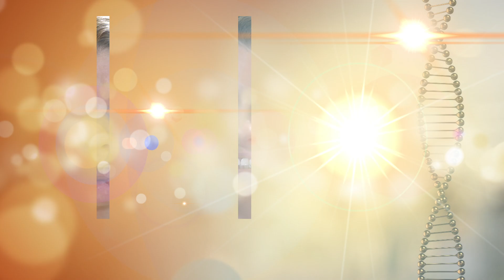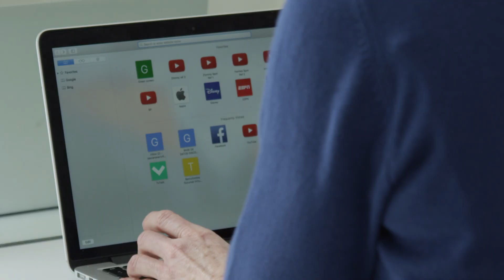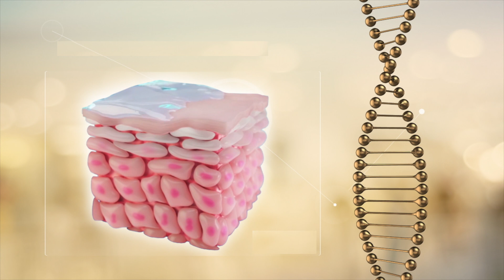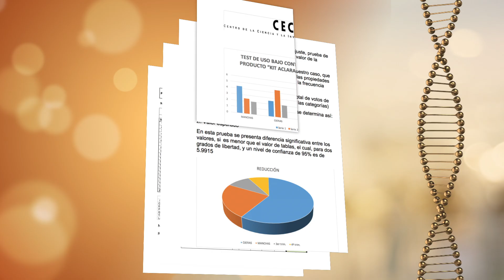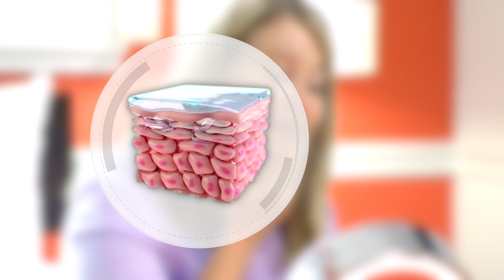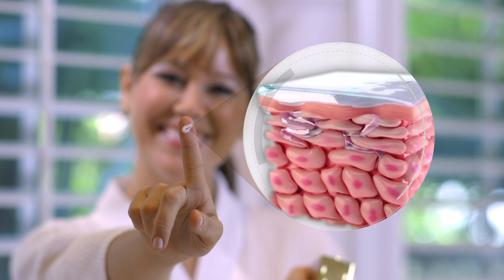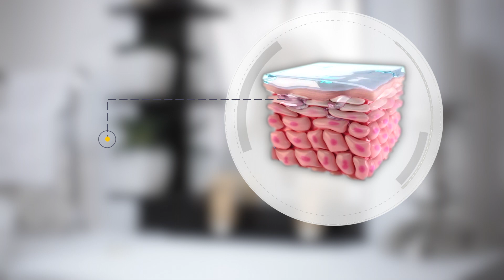Dermaclarex het complete gezichtsverzorgingspakket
Wil jij ook een stralende huid? Probeer dan Dermaclarex dat speciaal ontwikkeld is om uw huid te laten stralen en donkere plekken te verlichten.

Voordelen:
- Een complete en effectieve lijn voor huidverzorging
- Klinisch bewezen
- Botanische extracten
- Vermindert/verlicht donkere plekken in uw gezicht